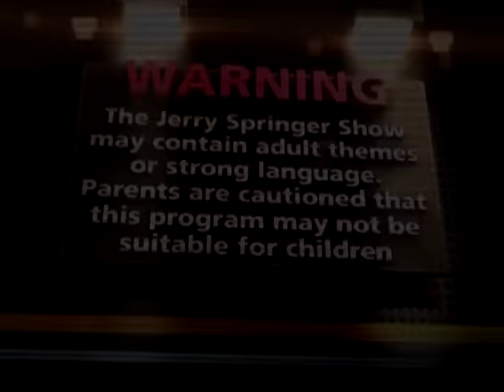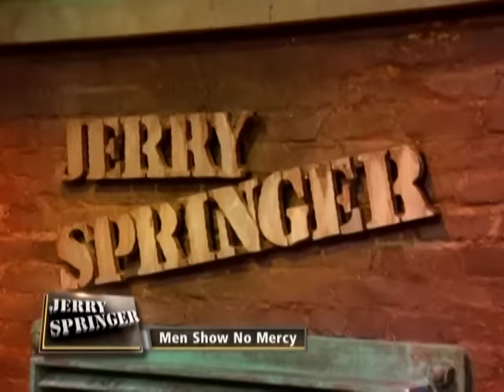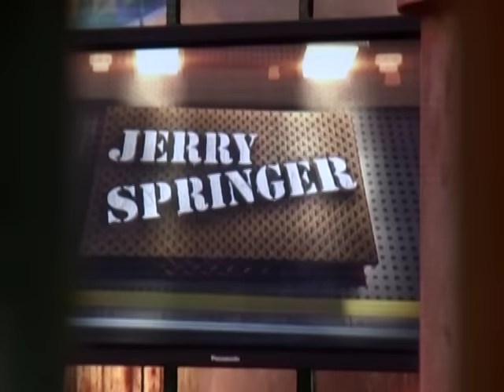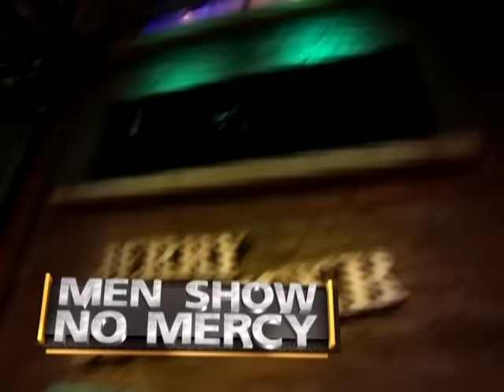Men Show No Mercy 🫢🙅‍♂️The Jerry Springer Show Full Episode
TiTi made a big mistake when she hooked up with her cousin's man Damo. Then, Ryan and Kristy are engaged, but Ryan says he wants to stop their upcoming nuptials because he slept with Kristy's sister Kayla.

Host Jerry Springer referees outrageous and hilarious guest confrontations with issues from infidelity to identity crises.

More on  @Nosey  and  @TheJerrySpringerShow !